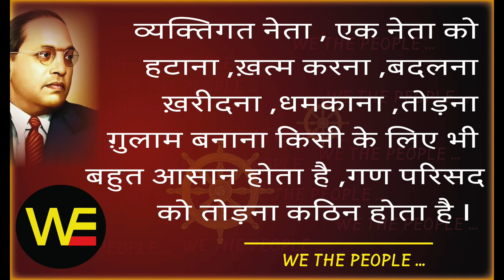WE THE PEOPLE 30 /Sudhir Raj Singh/Team Twenty Two